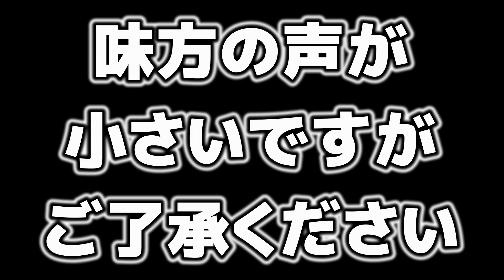【フォートナイト】 やっとアンリアル達成～！